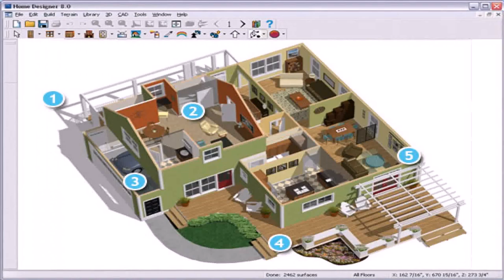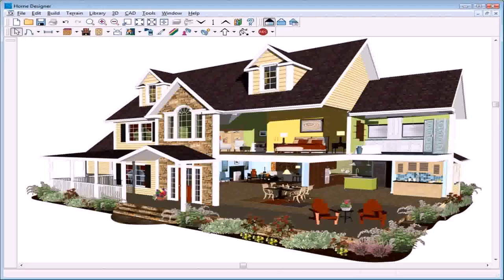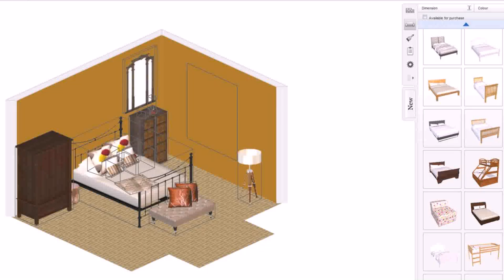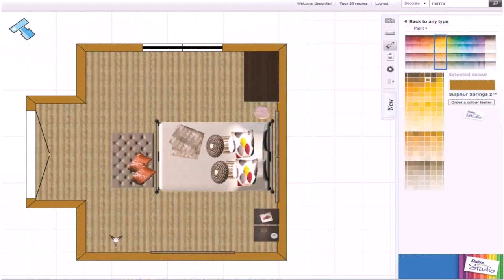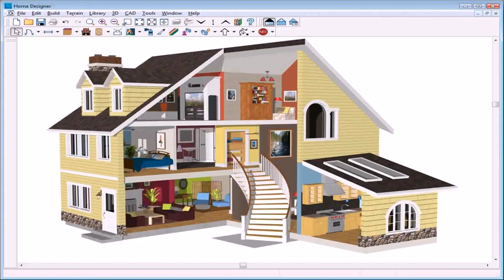Design Your Own Home Architecture Free Download - Gif Maker DaddyGif.com (see description)